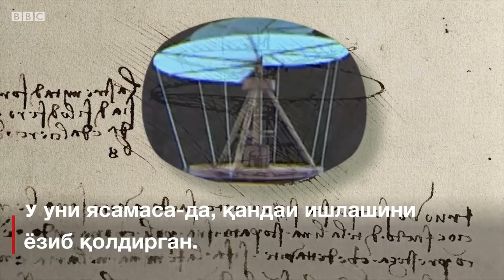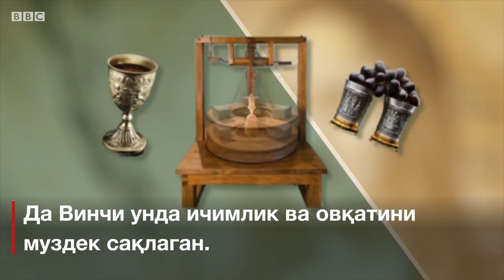Леонардо да Винчи нималарни ихтиро қилган? - Дунё ва санъат - BBC Uzbek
Леонардо да Винчи биз бугун ҳам қўллайдиган нималарни ихтиро қилган?

500 йил аввал оламдан ўтган Леонардо Да Винчини кўплар Мона Лиза асари орқали яхши танийди, аммо у тиниб-тинчимас ихтирочи ҳам эди. Кўринг-чи, сизга қайсилари таниш...